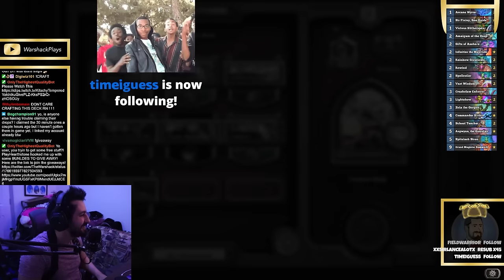Brain Kibler Raided Me While Playing The Hardest Deck In The Game!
Welcome to one of Hearthstone's best off-meta deck channels. Today's video is Lightshow Naga Mage Gameplay (HS Gameplay). I play Standard Hearthstone format and my goal is to teach anyone watching how to climb to legend with my Hearthstone tips & guides!

📝Deck Code📝
PC & Mobile Friendly Deck Code - If you do use my decks please upvote them. This helps the channel a ton!

Lightshow Naga Mage | Standard Hearthstone | Whizbang's Workshop